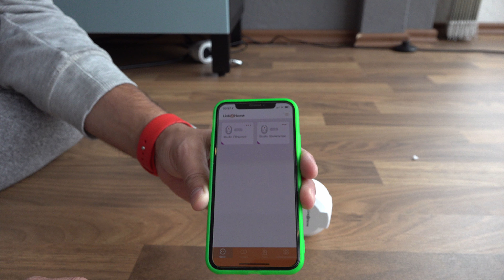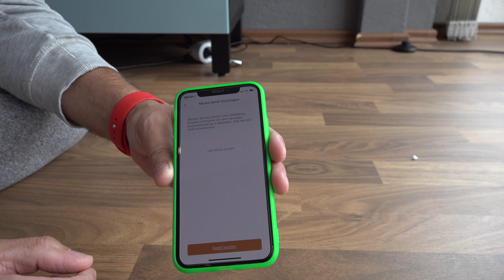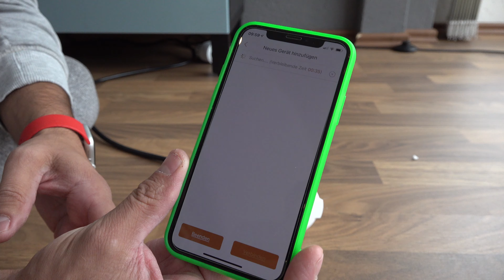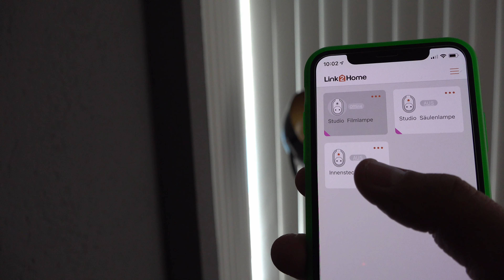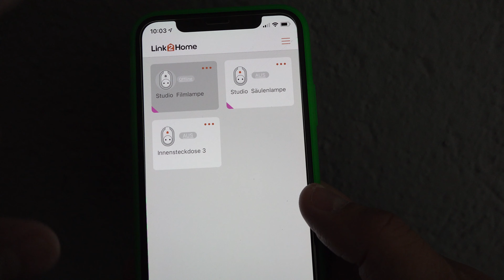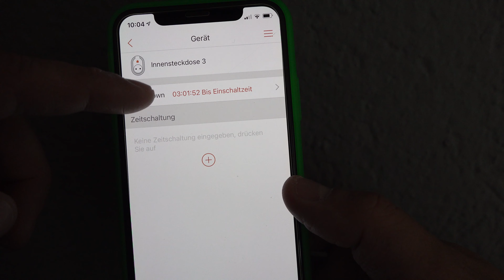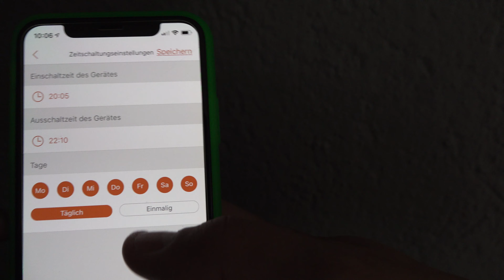Smart Home WIFI-WLAN Steckdose einrichten und bedienen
WLANsteckdose Smarthome Alexa Eine WIFI Steckdose kann das Leben erleichtern. Ich zeige euch wie ihr sie einrichtet. Mit dieser Art Steckdosen, könnt ihr euere Gerät von der ganzen Welt aus bedienen.